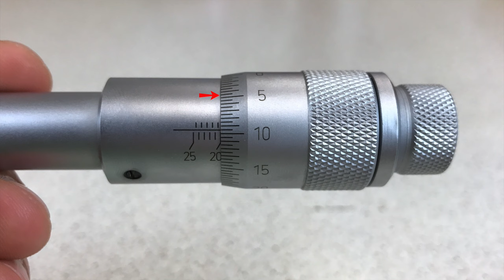Mesure d'un diamètre intérieur avec un micromètre